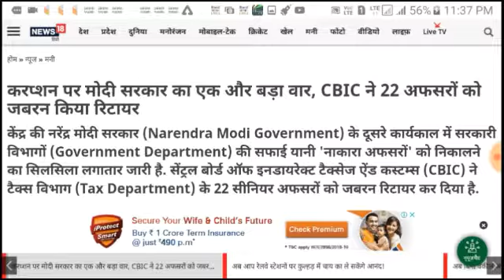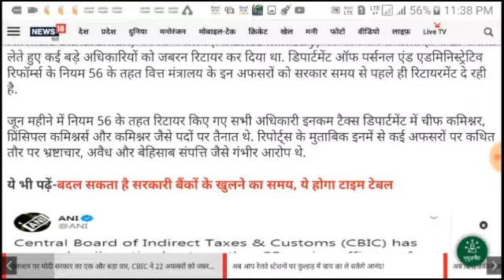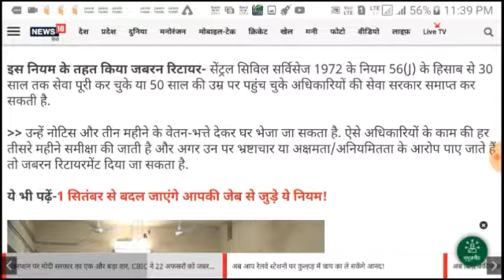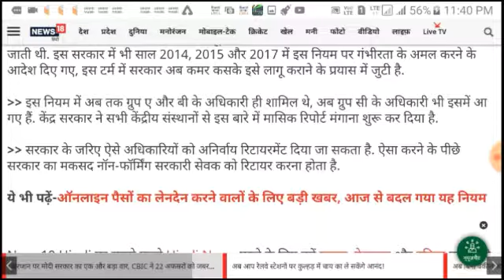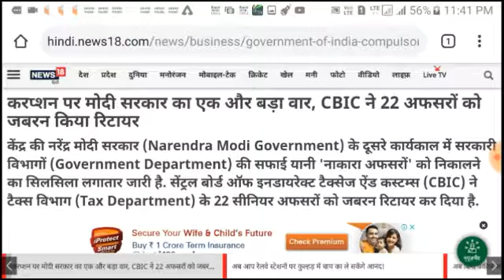Breaking News| मोदी सरकार ने करप्शन पर किया वार | 22 अफसरों को जबरन किया रिटायर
Govt Staff News | मोदी सरकार ने करप्शन पर किया वार | 22 अफसरों को जबरन किया रिटायर